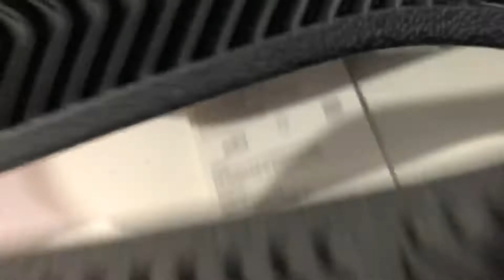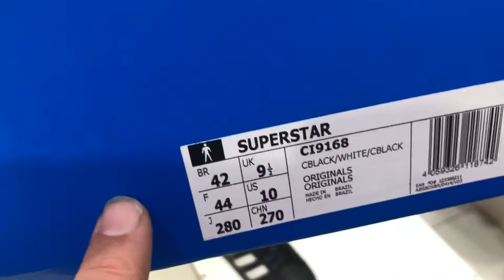Fucho mostra Adidas superstar original x réplica saiba tudo sobre tênis style tênis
fucho mostra no vidio a diferença do tenis adidas super star original do similar !